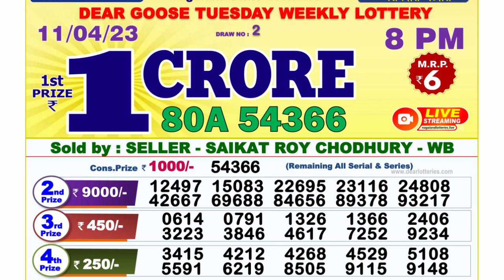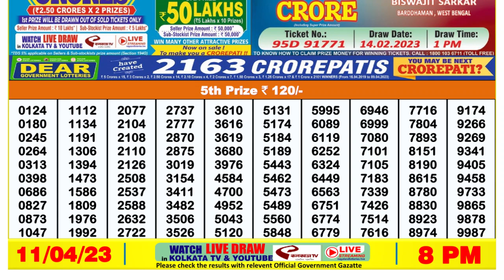🔴 Lottery Sambad Live 08:00pm 11/04/2023 Evening Nagaland State Dear Lottery Result Pdf Download